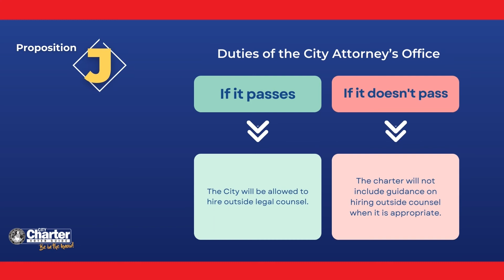Proposition J (City Charter Election Voter Guide)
Proposition J: Duties of the City Attorney’s Office

Have you heard? We're having a City Charter election on May 7, and we want YOU to be educated and engaged in this election. Our City's Communications team put these educational materials together for Victoria residents to better learn about the 14 proposed amendments to the City Charter.

Here is a closer look at Proposition J, which is just one of the 14 proposed amendments you will see on the ballot in May 7 City Charter Election! Early voting is open now from April 25th - May 3rd, so plenty of opportunities to make your voice heard!

How it appears on the ballot:
Amending the Charter of the City of Victoria to clarify the powers and duties of the City Attorney.

What it means:
The current charter requires the city attorney to represent the City in all legal matters. It also includes a list of the city attorney’s duties.
This amendment would allow the City to hire outside legal counsel if doing so is necessary or appropriate (for example, if the city attorney has a conflict of interest). It would also remove the list of duties and instead summarize it by saying that the City Attorney’s Office will be the legal advisor for the City and must review all proposed ordinances.

Remember, a full Voters Guide which features this same educational material about each of the 14 proposed amendments, can be found on our website at ➡️